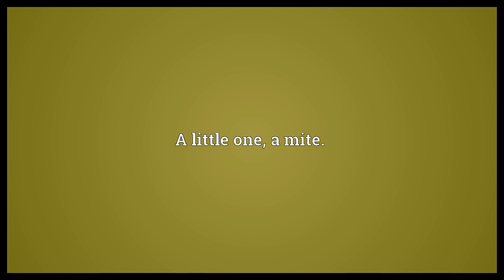Miting Meaning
Video shows what miting means. A little one, a mite..  Miting Meaning. How to pronounce, definition audio dictionary. How to say miting. Powered by MaryTTS, Wiktionary